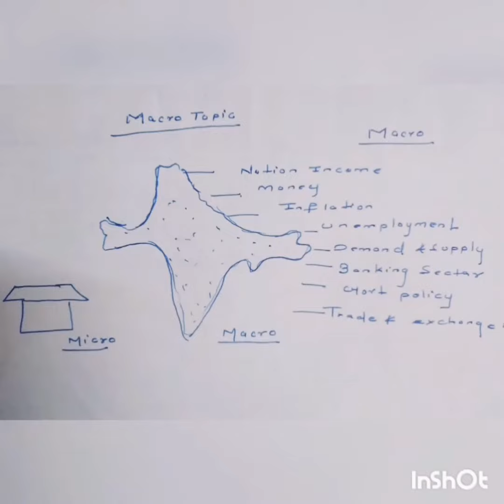introduction to economics